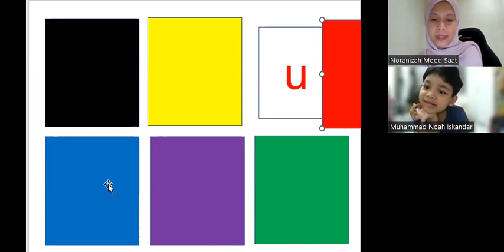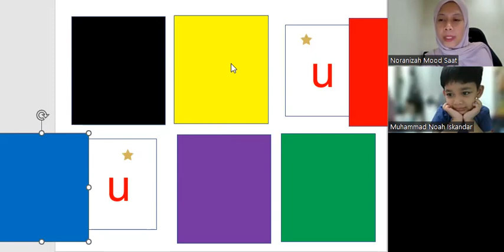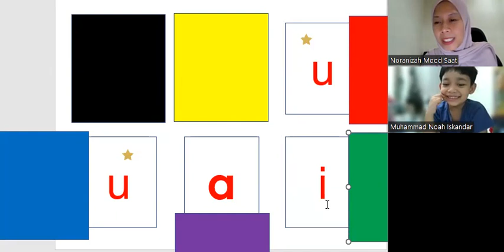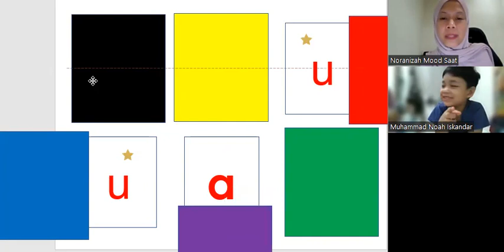KelasMembacaOnline.com - Noah - WZ196 - 5yo - Bacalah Anakku Buku 1 - 4 sesi